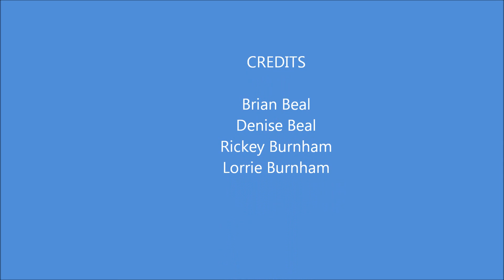Cozumel Dive May 2012.wmv